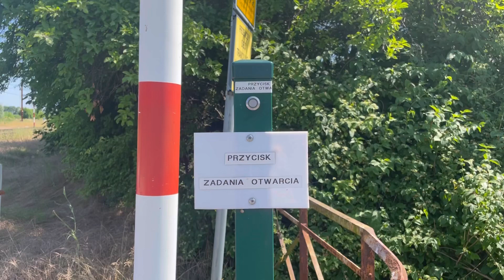Przejazd Kolejowy Stare Pole ul.Mickiewicza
Polecam
W filme występował równieź @EPKiW_sygnalizacje-windy-kolej
Dziękuje za oglądanie
Filmy w każdy piątek o godzinie 12:00